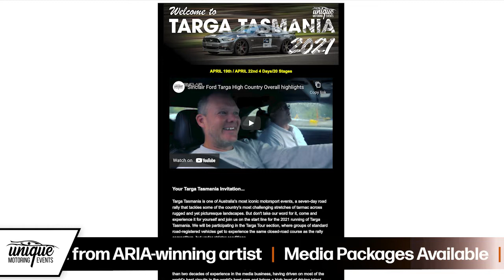John Bowe and Greg Rust Interview